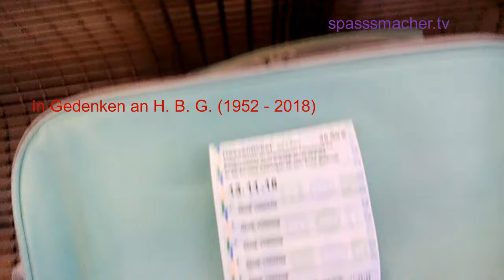ABHOLEN MEINER MUTTER IN FFM MIT HESSENTICKET - IN GEDENKEN AN EINEN WUNDERBAREN MENSCHEN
Tja, seit 1. Januar 2018 soll es lt. den NVV-/RMV-Tarifbestimmungen nur noch Hessenticket's " mit Namen " geben.
Zudem sollen, da es lediglich ein Ticket für 5 Leute ist, Namensfelder gestrichen werden, wenn weniger als 5 Leute mit Hessenticket unterwegs sind.
Jedoch ist die Namenspflicht mehr als fraglich...
Info: Als letztes Bundesland wurde in Hessen die Namenspflicht eingeführt; und da will man sich drüber aufregen. (Weil den Verkehrsverbünden Gelder entgehen würden)

Nun ja, wie in vorherigen Videos schon zu entnehmen zu war, lag mein Vater in einem Frankfurter Krankenhaus; meine Mutter mietete sich vorübergehend ein.
In diesem Video dreht es sich also darum, dass ich meine Mutter vorübergehend nach Hause holen sollte.

könnt Ihr den entsprechenden Bericht lesen.

könnt Ihr mir Eure Meinung zu diesem Video schreiben.